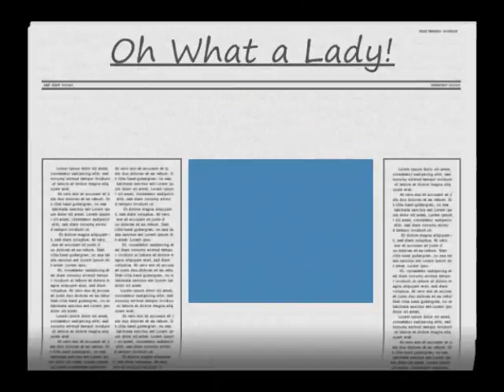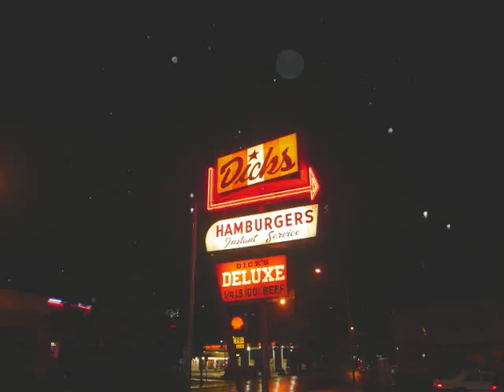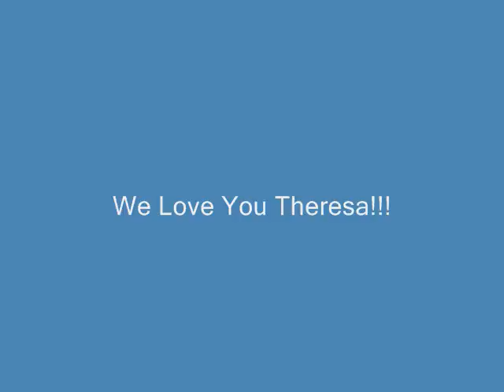Theresa's 40th 2-14-08